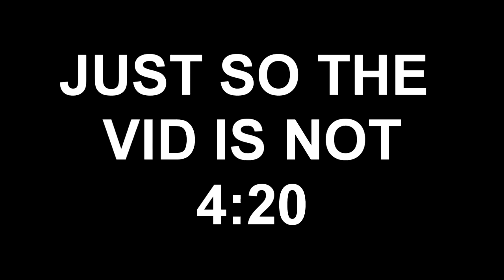I HIT SO QUICK! (Private Match Billin')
- peceout